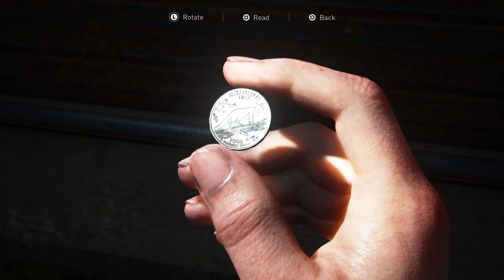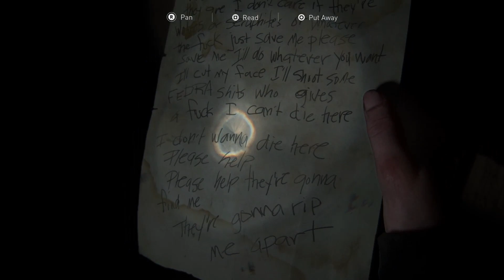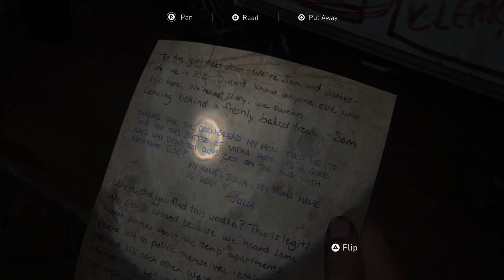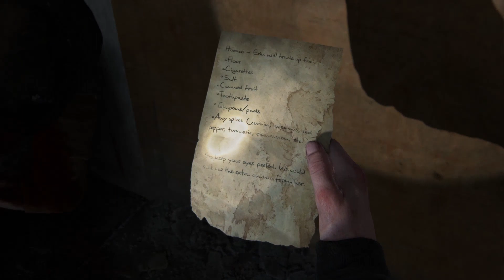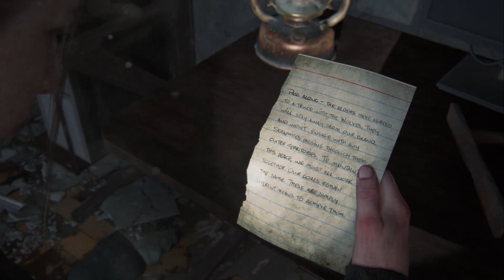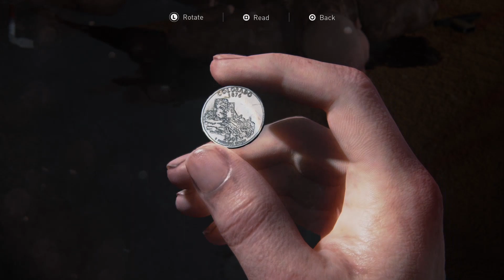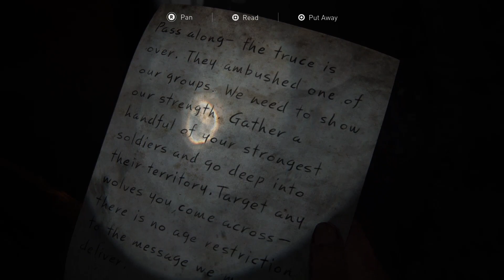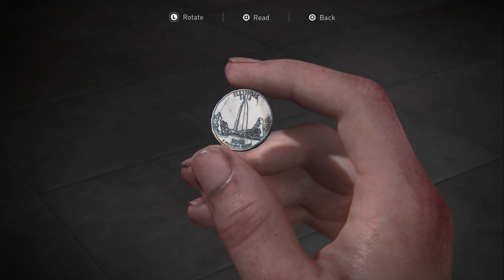The Last Of Us Part II | Part 18 | Lightening The Load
(NG+) MODERATE+ DIFFIGULTY - We check in on Yara & Lev, and it's not good. With Yara's condition worsening, we take her to the aquarium for help, then set out with Lev to get the supplies needed to give Yara a chance to live.

0:00 - The overpass
1:55 - Seraphites at the conex boxes
9:00 - Yara & Lev
10:30 - At the aquarium with Lev & Yara
16:00 - Heading out
19:30 - Beginning the ascent
25:32 - Apt. 302
33:36 - Infected room
47:42 - Dancing cats
54:12 - Seraphite patrol
58:50 - May She Guide You
1:01:15 - Seraphite sentry post
1:16:34 - Elevator ride up ("Only when weak may I channel my true strength")
1:20:08 - The bridge
1:27:14 - The gym & Orchard's
1:35:17 - Getting Lev a gas mask